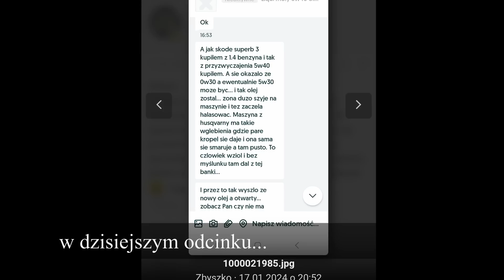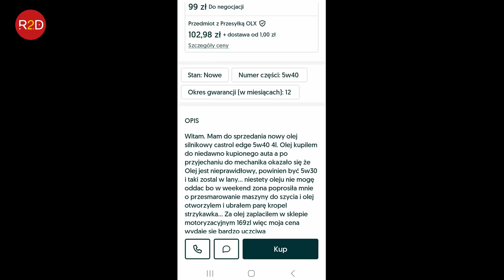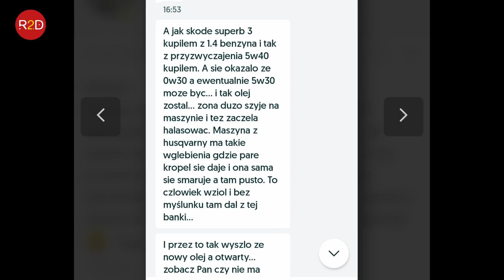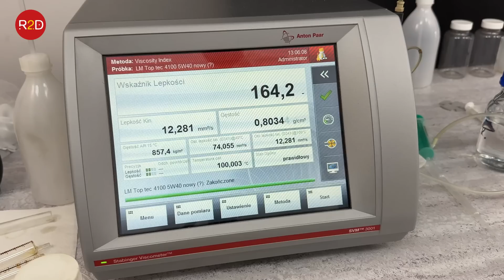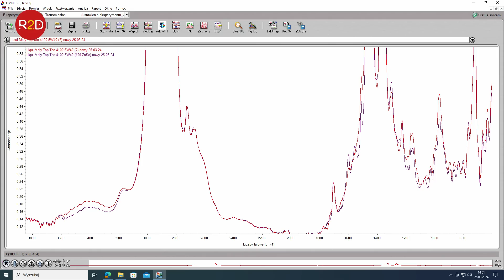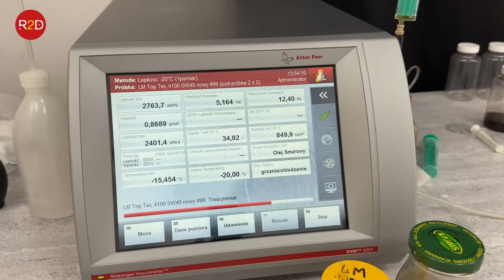"Atrakcyjna" oferta zakupu oleju. Oryginał czy podróbka? Liqui Moly 5W40 #164